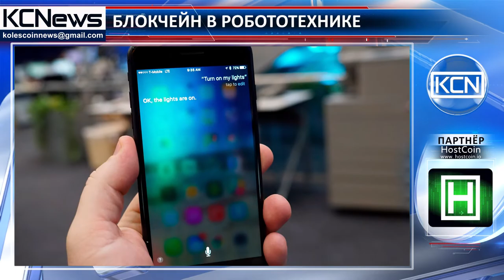Hanson Robotics планируют внедрить блокчейн в роботизированный интеллект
Внедрение технологии блокчейн в роботизированный интеллект. Как стало известно из эфира телеканала CNBC, займется проектом американская компания Hanson Robotics. Одно из детищ которого - человекоподобный робот Sophia. Сотрудник компании Бен Герцель рассказал: “В Hanson Robotics мы создали облачную инфраструктуру для роботизированного интеллекта, но теперь мы хотим перейти на следующий уровень, запустив новый проект под названием SingularityNET, который интегрирует искусственный интеллект и технологию блокчейн”. На новой облачной торговой площадке разработчики искусственного интеллекта смогут размещать свои идеи по улучшению старых или созданию новых роботов. Происходить всё это будет при помощи смарт-контакта.